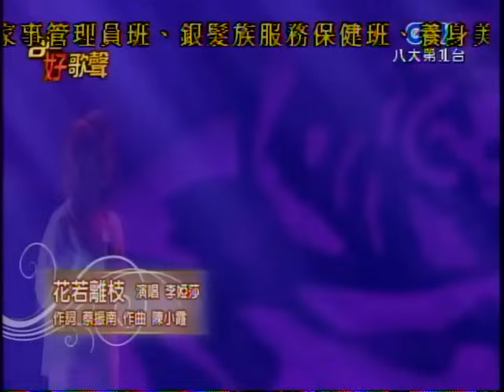台湾好歌声 20150425